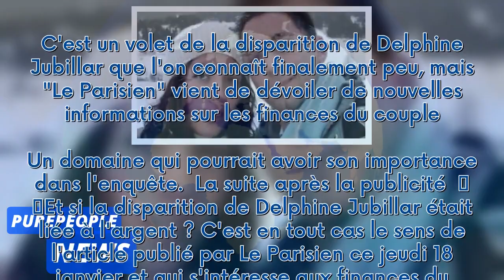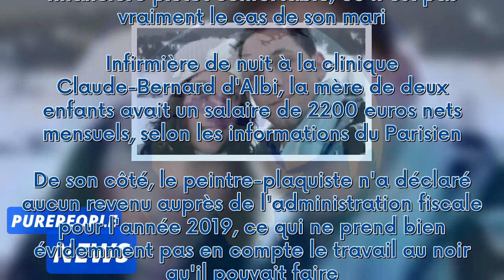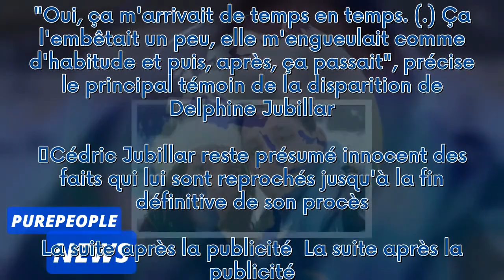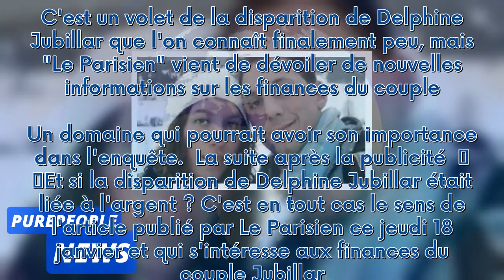"Elle m'engueulait..." : Un motif financier à l'origine de la disparition de Delphine Jubillar ? Tro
"Elle m'engueulait..." : Un motif financier à l'origine de la disparition de Delphine Jubillar ? Troublantes révélations sur le couple***
 C'est un volet de la disparition de Delphine Jubillar que l'on connaît finalement peu, mais "Le Parisien" vient de dévoiler de nouvelles informations sur les finances du couple. Un domaine qui pourrait avoir son importance dans l'enquête.  La suite après la publicité     Et si la disparition de Delphine Jubillar était liée à l'argent ? C'est en tout cas le sens de l'article publié par Le Parisien ce jeudi 18 janvier et qui s'intéresse aux finances du couple Jubillar. Jusqu'ici, c'est surtout la...